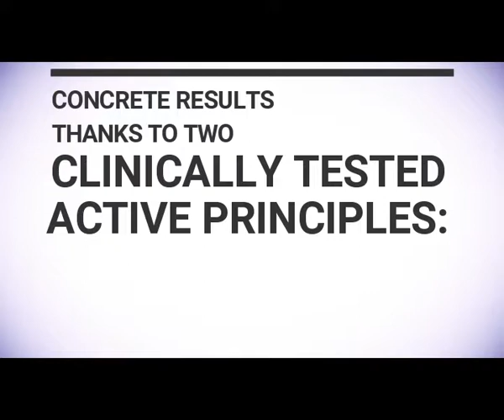Artègo Easy Care T Rescue Treatment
Did you know that 1 in 5 people suffers from temporary hair loss when seasons change?

Try our “Rescue Treatment”, exclusive anti- hairloss treatment:
✔️ Rescue Shampoo, with Vitaplex™, strengthens and thickens the hair.
✔️ Rescue Lotion, with Trichogen™, re-establishes the hair’s normal cycle.